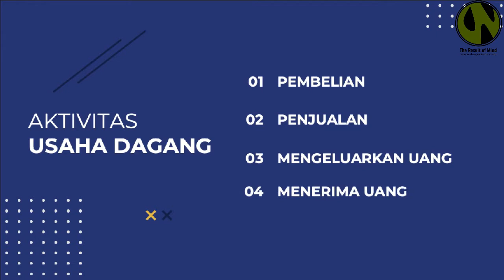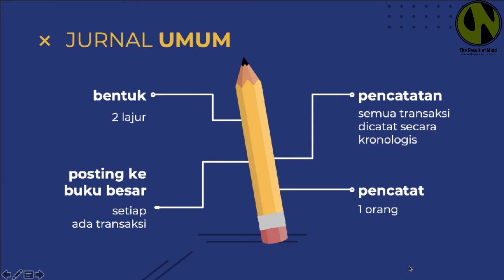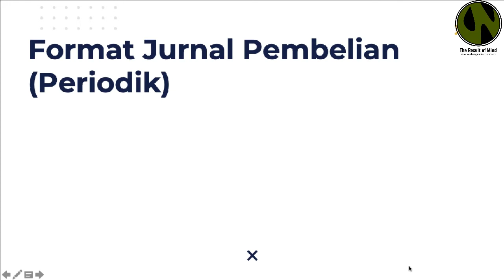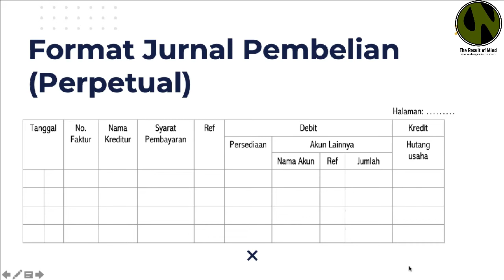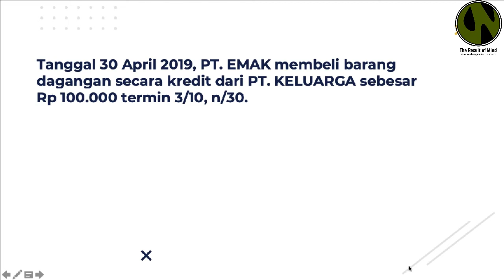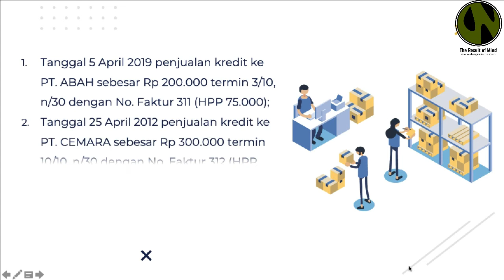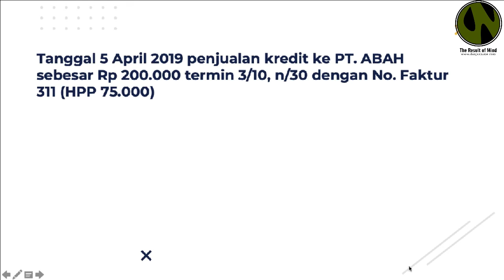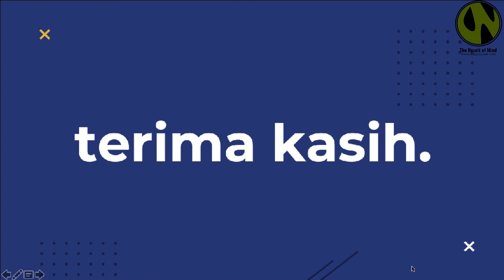Kuliah Akuntansi - Jurnal Khusus #1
subpokok bahasan:
1. jurnal pembelian
2. jurnal penjualan

audio:
1. At The Game - Max McFerren
2. Harta Berharga - BCL (OST Keluarga Cemara)